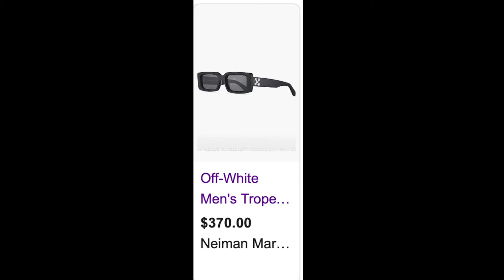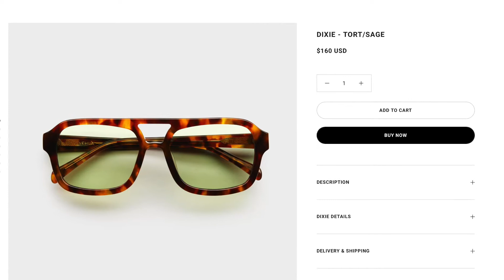Cheap or expensive fashion accessories you should get, if you haven't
Hey you guys, for today video was just me showing you guys cool accessories you should get if you haven't and that they will also look nice with outfits you have so they won't look simple and plain either. :)